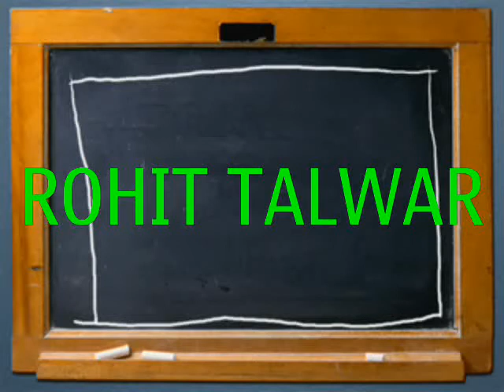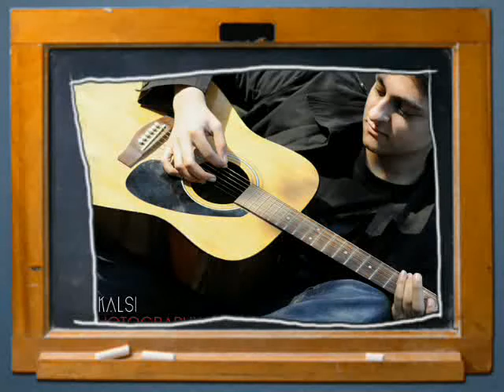ROHIT TALWAR(-song justin bieber baby)